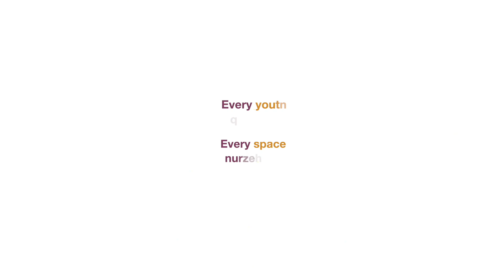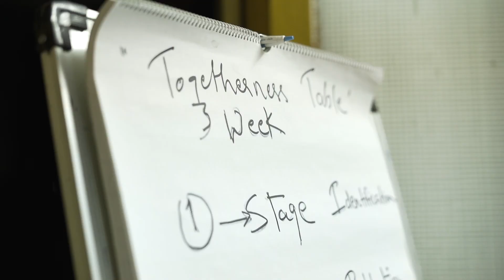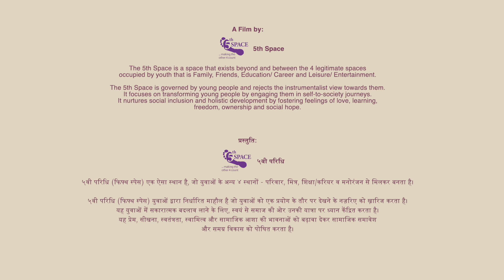Driven by FEELINGS...Yes, Even in a Crisis by ComMutiny - The Youth Collective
In responding to the unprecedented COVID crisis, how did we stay true to who we are? Here's the story of ComMutiny - The Youth Collective from the Convener, Kanika Sinha.

This is Part 1 of the series, It's Not Working - 7 Mistakes That Took Us Somewhere! The series explores 7 mistakes we made in our collective experience of working with young people. Talking about these mistakes has led us to adopt 7 powerful principles that define what it takes to create a youth-centric experience that nurtures the feelings of Love, Learning Freedom, Ownership and Social Hope in a young person. It features the stories of 7 member organisations of the vartaLeap Coalition:  ComMutiny - The Youth Collective, Pravah, Farm 2 Food Foundation, SHEDO, Synergy Sansthan, Had Anhad and Manzil Mystics.

Produced By - ComMutiny - The Youth Collective and The vartaLeap Coalition